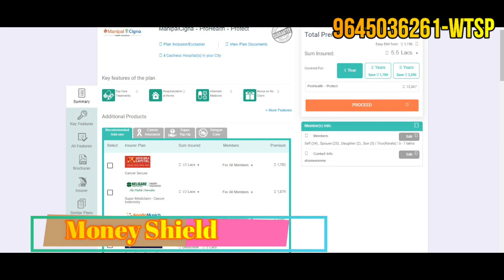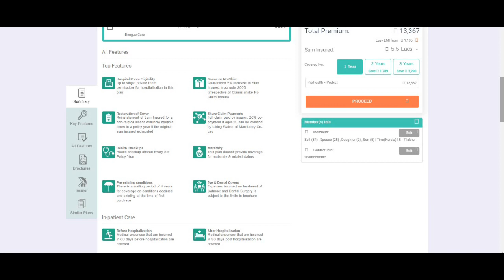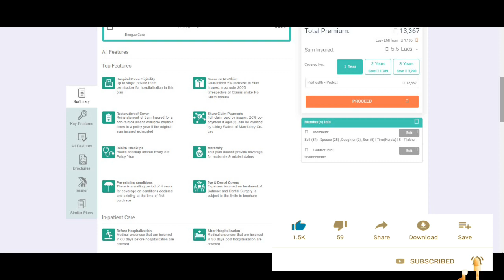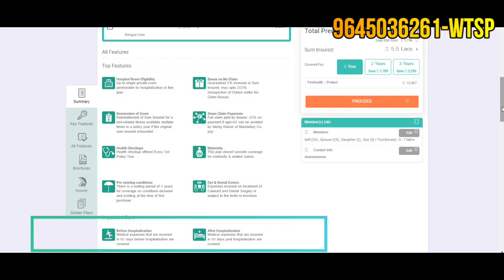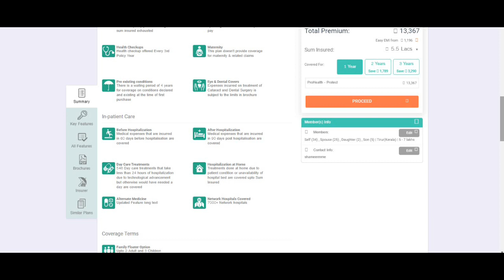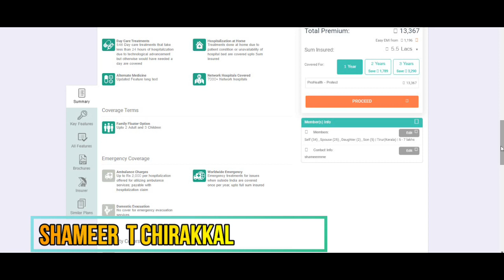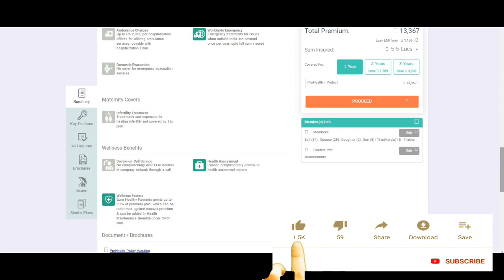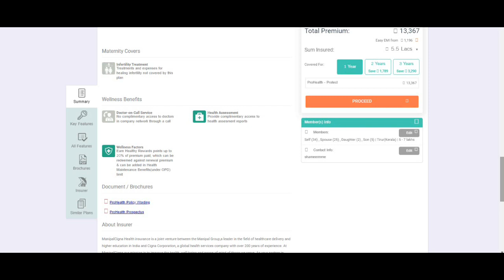Manipal Cigna Health Insurance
മണിപ്പാൽ സിഗ്‌ന ഹെൽത്ത് ഇൻഷുറൻസ് കമ്പനി ലിമിറ്റഡ് (മുമ്പ് സിഗ്ന ടി ടി കെ ഹെൽത്ത് ഇൻഷുറൻസ് കമ്പനി ലിമിറ്റഡ് എന്നറിയപ്പെട്ടിരുന്നു) മണിപ്പാൽ ഗ്രൂപ്പും ഇന്ത്യയിലെ ഹെൽത്ത് കെയർ ഡെലിവറി, ഉന്നത വിദ്യാഭ്യാസ മേഖലയിലെ നേതാവും 30 ൽ സാന്നിധ്യമുള്ള ആഗോള ആരോഗ്യ സേവന കമ്പനിയായ സിഗ്ന കോർപ്പറേഷനും സംയുക്ത സംരംഭമാണ്. + രാജ്യങ്ങളും ലോകമെമ്പാടുമുള്ള 160 ദശലക്ഷം + ഉപഭോക്താക്കൾക്ക് സേവനം നൽകുന്നു. ആരോഗ്യം, ആരോഗ്യം എന്നിവയിൽ ആഴത്തിൽ ശ്രദ്ധ കേന്ദ്രീകരിച്ച്, മണിപ്പാൽ സിഗ്ന ഹെൽത്ത് ഇൻഷുറൻസ് ആരോഗ്യം, വ്യക്തിപരമായ അപകടം, പ്രധാന രോഗം, യാത്ര, ആഗോള പരിചരണം തുടങ്ങി വ്യക്തിഗത ഉപഭോക്താക്കൾ, തൊഴിലുടമ-ജീവനക്കാർ, തൊഴിലുടമ ഇതര-ജീവനക്കാരുടെ ഗ്രൂപ്പുകൾ എന്നിവ വരെയുള്ള ഇൻഷുറൻസ് പരിഹാരങ്ങൾ വാഗ്ദാനം ചെയ്യുന്നു. അവരുടെ വൈവിധ്യമാർന്ന ആരോഗ്യ ആവശ്യങ്ങൾ.

ഹൈലൈറ്റുകൾ
പരിരക്ഷിക്കുക, പ്ലസ്, തിരഞ്ഞെടുത്തത്, പ്രീമിയർ എന്നിങ്ങനെ നാല് വ്യത്യസ്ത പ്ലാൻ ഇതരമാർഗങ്ങളിലൂടെ വാഗ്ദാനം ചെയ്യുന്നതിനുള്ള സ ibility കര്യം
പരമാവധി പ്രവേശന പ്രായം ഇല്ല
ആജീവനാന്ത പുതുക്കൽ അവസരം നൽകുന്നു
1 വർഷം, രണ്ട് വർഷം, മൂന്ന് വർഷത്തെ കാലാവധി
ഒരൊറ്റ വ്യക്തിഗത പോളിസിയിൽ രണ്ടിൽ കൂടുതൽ കുടുംബാംഗങ്ങളെ ചേർക്കുന്നതിനുള്ള പ്രീമിയം തുകയിൽ 10% കിഴിവ്.
രണ്ട് വർഷം തിരഞ്ഞെടുക്കുന്നതിന് 7.5 ശതമാനവും മൂന്ന് വർഷത്തെ സിംഗിൾ പ്രീമിയം പോളിസിക്ക് 10 ശതമാനവും അധിക കിഴിവ്